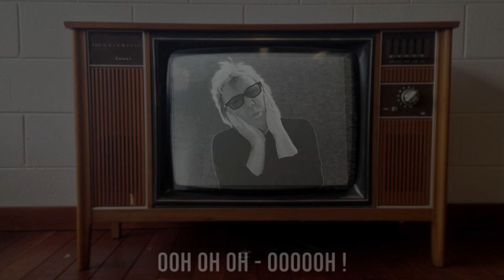Disco 2000 don't go 2020